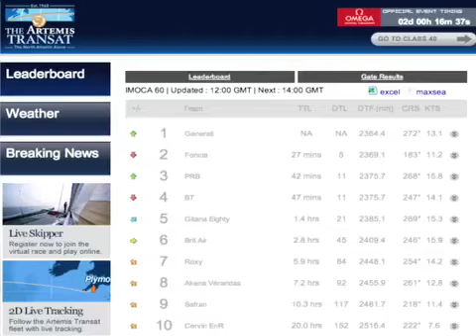The Transat 2008 - Jour 12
Jour 12: Nouvelles de la course (FRA)
Résumé de la course pendant ces dernieres 24 H et maintenant